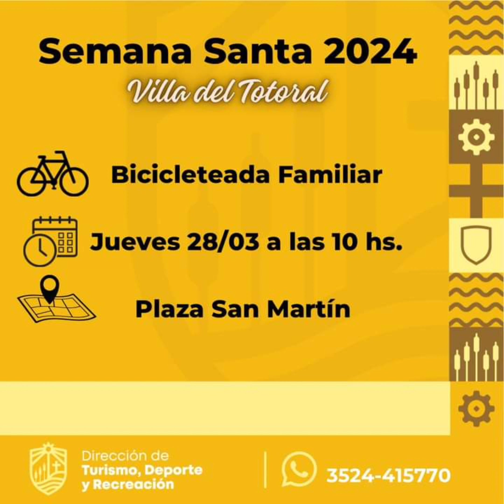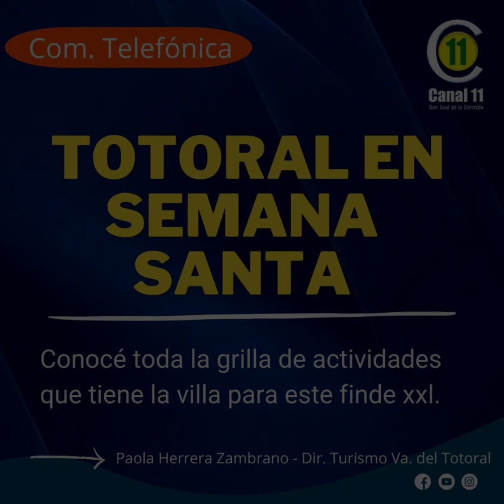FINDE XXL EN VILLA DEL TOTORAL: GASTRONOMÍA, CULTURA, MÚSICA Y RECREACIÓN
La Dirección de Turismo, Deporte y Recreación de Villa del Totoral planificó para "semana santa" una cartilla de actividades gratuitas para toda la familia.

Dentro de la agenda se destaca "La Clase Magistral de Humita" evento que proyecta para el 2025 una festividad gastronómica provincial en la ciudad norteña.